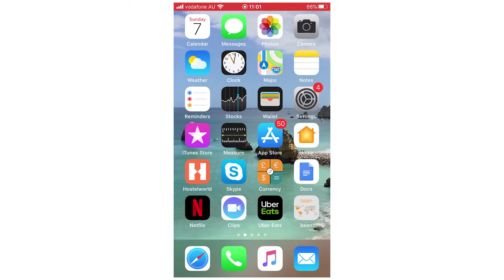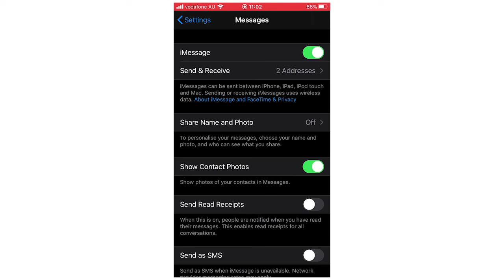How to Change Text Message to iMessage (How to Send iMessage Instead of Text Message) *Or Opposite*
How to Change Text Message to iMessage (How to Send iMessage Instead of Text Message) *Or Opposite*. Step by step instructions of how to switch text message to imessage on iphone for iOS operating systems with the iphone new update in 2020. This tutorial guide commentary voice over is done by a native English language speaker.